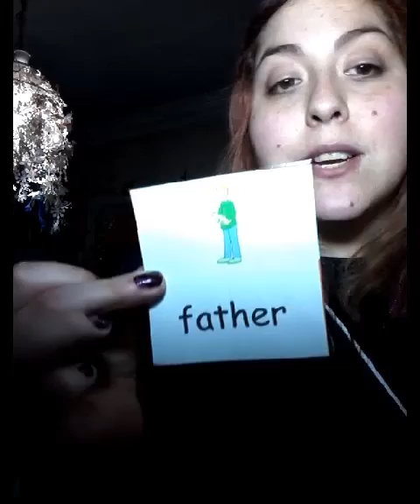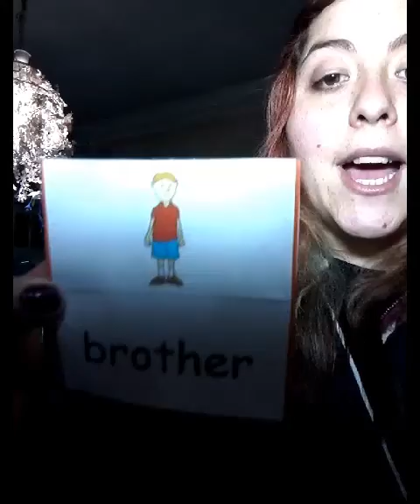Idioma Inglés, 22/07/2020